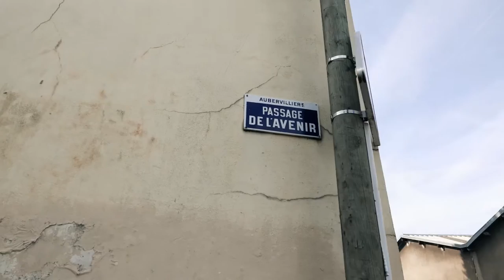Un café avec Billy et Nadir de The French Vikings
The French Vikings est une rencontre entre deux passionnés d’artisanat et de béton : Billy et Nadir. Ils partageant tous les deux un amour commun pour ce métier de main et cette matière que quasi-personne manipule en France. En tout cas, personne comme eux. Vraiment, leur travail de main est incroyable. Leur béton est aussi doux au toucher que beau pour les yeux. Difficile d’imaginer un produit aussi neutre d’ordinaire capable de rendre un espace aussi beau et plaisant au final. La preuve chez mon opticien Milan Lunetier au 27 rue de Charonne, Paris 11. Si vous voulez toucher et voir les produits de The French Vikings, n’hésitez pas y faire un tour.

Depuis deux ans déjà, Billy et Nadir dessinent et conçoivent du mobilier et des accessoires de maison ou boutique uniquement avec leur béton. Vous pouvez d’ailleurs découvrir leur produit sur leur Etsy. Les vide-poches et les lampes sont des must-haves.

Comme ils ont pu me l’expliquer, The French Vikings se lance aujourd’hui dans une nouvelle aventure, celle de leur RévolutionBéton. À bord de leur nouveau « drakkar » qu’ils construisent en ce moment même à Aubervilliers et où j’ai pu leur rendre visite, Billy et Nadir souhaitent ouvrir un lieu collaboratif destiné à l’artisanat et aux métiers manuels. Un lieu où tout le monde, petits et grands, pourra s’essayer au béton. En effet, The French Vikings propose régulièrement des ateliers DIY pour concevoir différents objets et mobilier sur mesure à votre mesure. Le mieux est d’écouter notre discussion de comptoir pour connaître leur projet et vous donner l’envie j’espère de les soutenir dans cette aventure via leur campagne de financement sur Ulule